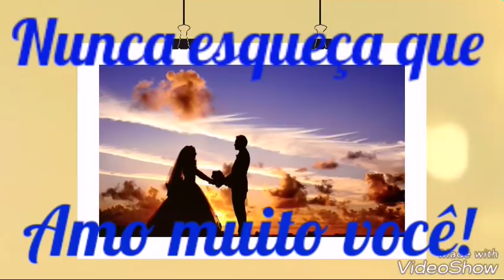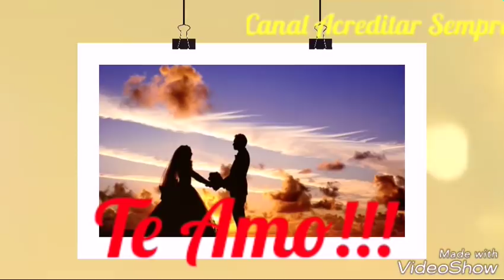FELIZ ANO NOVO, MEU AMOR! - Lindo Vídeo Romântico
Linda Mensagem romântica de Feliz ano novo meu amor. Vídeo Romântico. Compartilhe com quem você ama.
Lindo vídeo para você enviar para alguém muito especial.

Canal Acreditar Sempre. Este é o Canal das mensagens românticas.